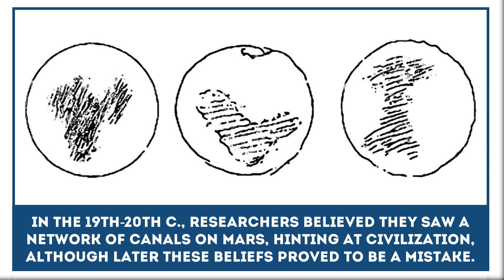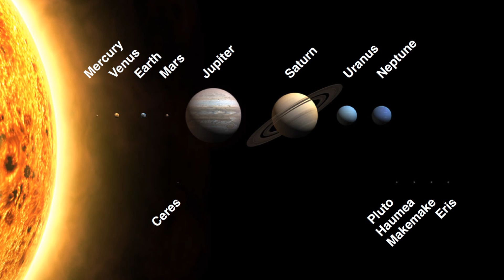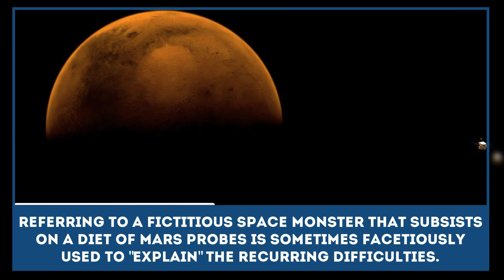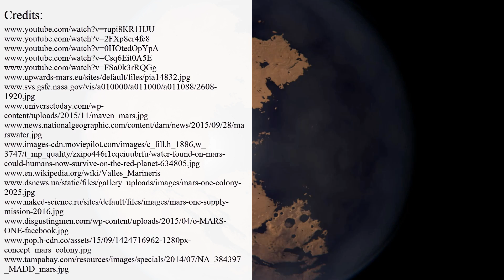Planet Mars: 7 Interesting facts and Mysterious Martian Mission Discoveries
Mars, being the closest to the Earth, if we count the planets of Solar System from the Sun, and having many similar characteristics to planet Earth, has always been fascinating researches and scientists, beginning with Galileo Galilei and ending with modern Martian missions by NASA and other similar organizations.

The plans for sending the manned research mission to the Red planet and to potentially build a colony has sparked the interest of general public towards this planet. That is why we wanted to put together a quick video presentation about Mars.

Feel like you need more information?

In this educational video presentation we have reviewed such facts:

- brief history of planet formation;

- the first person to have seen the Red planet though a telescope;

- why liquid water on Mars is so important;

- Mariner Valley – the longest crevice in the Solar System;

- Mars One mission;

- what is the Mars Curse or why the Great Galactic Ghoul is tracking space probes.